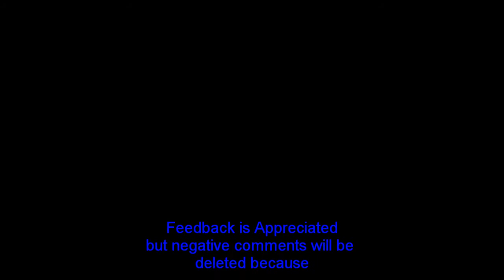"Dark Come Soon" - Tegan and Sara cover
This is my take on/arrangement of Dark Come Soon by Tegan and Sara. I know I messed up but this song is super fun to play :) I am really into these girls lately so much that I'm becoming obsessed and it is becoming a problem. For those who have already emailed me asking what tuning this is in: Standard but the A string is tuned down to G. They capo on the 5th but Tegan's voice is too low for me so i capo ont he 7th.